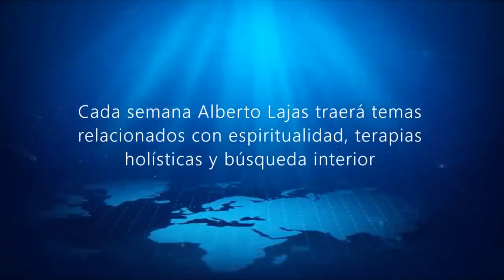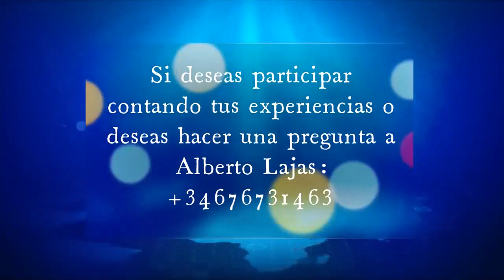¡ LOS BENEFICIOS DE LA MEDITACION !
Alberto Lajas en un nuevo programa de " Escuela Holística", nos habla de los beneficios de la meditación